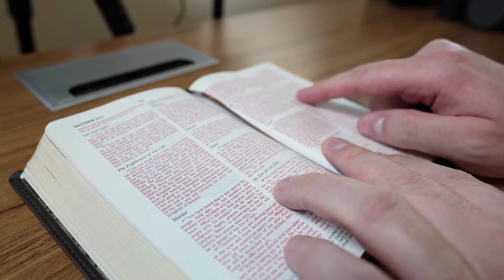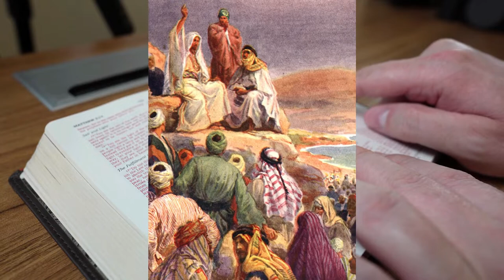Biblical Cities of the Holy Land: Chorazin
This video will give a brief overview of the geography, history, archaeology and other notable features of the biblical city of Chorazin (Korazim) and how it is connected with the Bible.

Sources Used for in this video:
BiblePlaces.com
Israel: Biblical Sites Travel Guide by Todd M. Fink
The Holy Land: An Oxford Archaeological Guide by Jerome Murphy-O’ Connor